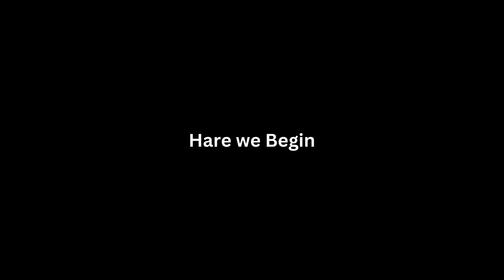History of Ancient Middle East in Urdu/Hindi,English